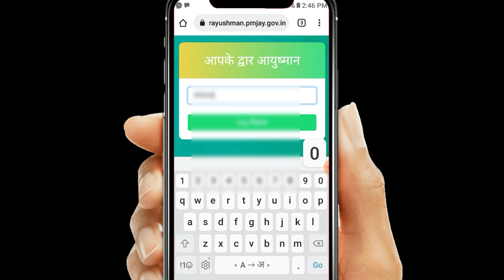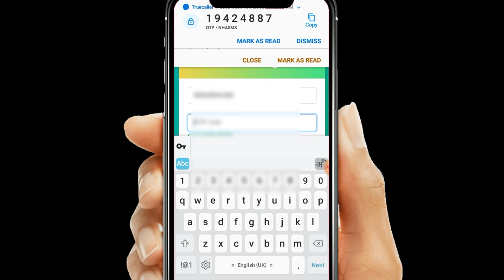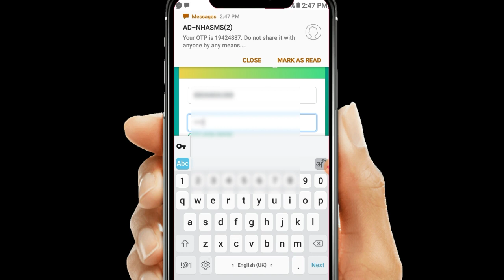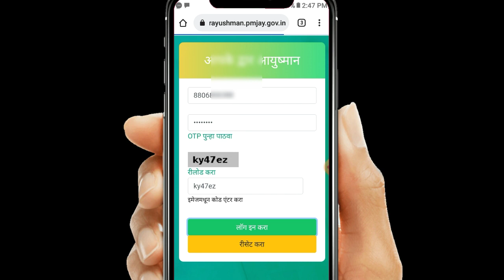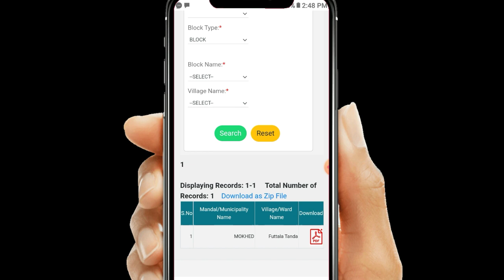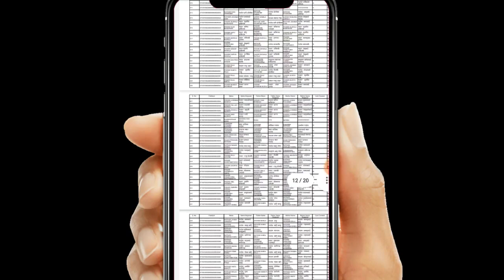अयुष्मान भारत योजना नविन लिस्ट आली नाव चेक करा | 5 लाख विमा मोफत| Ayusyaman Card Yojana| Health Card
नमस्कार ,
        मित्रांनो मी सुनिल राठोड,                            अपल्या चैनल च्या माध्यमातून
नव-नविन शासनाचे GR, योजना, शेतीसाठी उपयुक्त योजना, घरकुल योजना, अधार कार्ड योजना, मुद्रा लोन योजना, पंचायत समिती योजना, ग्रामपंचायत योजना, शालेय माहिती, बांधकाम कामगार योजना, विध्यार्थी शिष्यवर्थी योजना, मुलींसाठी योजना असे इत्यादी. लाविन्यपूर्ण माहिती घेऊन येत असतो.
त्यासाठी मित्रांनो आपल चैनल आवडल तर नक्की लाईक शेयर आणि सबस्क्राईब करायला विसरू नका.

1. Ayushman Bharat Yojana Card Download.

2. Ayushman Bharat Health Card Download online

3.health Card Online download

4. ayushaman bharat health Card Online download

5.ayushaman Bharat Health Card Download

6. health Card Download online

7.health card download in marathi

8. health Card Download Maharashtra

9. ayushaman card Maharashtra

10. ayushaman Bharat card in marathi

11. Pradhan mantri jan arogya yojana card

12. ayushaman Bharat yojana

13. ayushaman Bharat 5 lakh card

14. ayushaman Bharat Health Card

15. 5 लाख फ्री योजना.